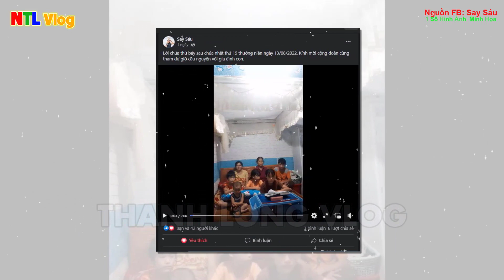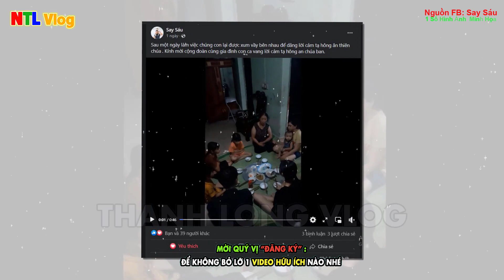🛑Tin Mới Cảm Phục: 1 Gia đình Công Giáo Đông Con và Thật Đặc Biệt, Tấm gương Sống Đạo Sốt Sắng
1.MỤC ĐÍCH.
2. QUAN ĐIỂM CÁ NHÂN:
3.CON XIN LỖI TRƯỚC và CAM KẾT:
4.CỘNG ĐỒNG TRÊN KÊNH THANH LONG VLOG.
5.BẢN QUYỀN.
Lưu ý: Tin và ảnh, Video không  thuộc bản quyền của Kênh. Xin trân trọng cảm ơn bản quyền từ quý Tác Giả, Nguồn tin.